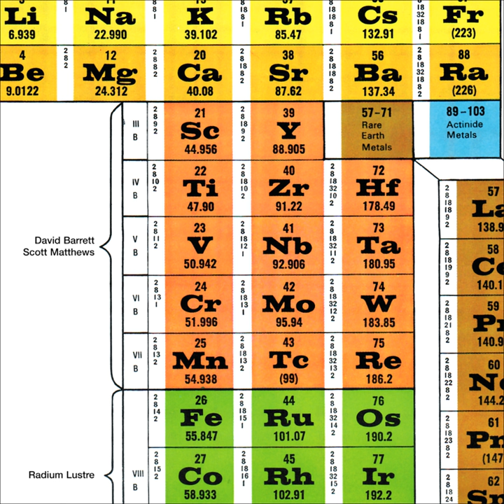Norwegian Night Crossing 1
Norwegian Night Crossing 1 · David Barrett & Scott Matthews

Radium Lustre